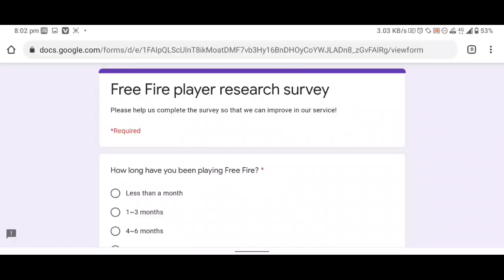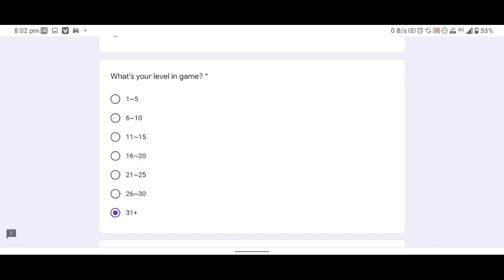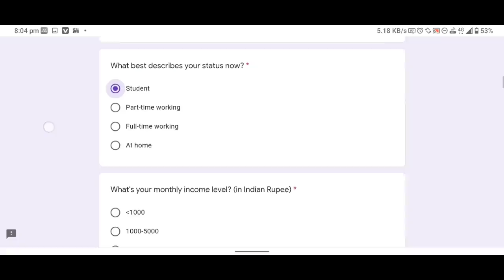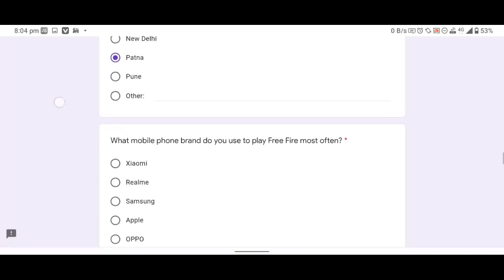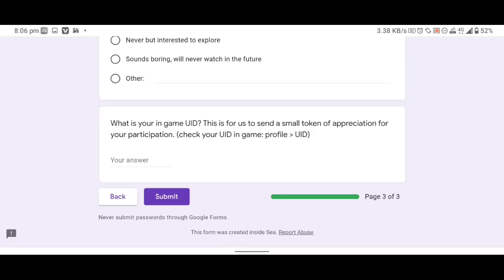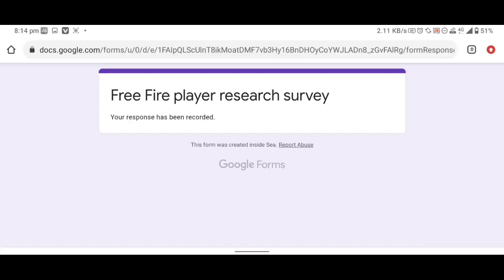HOW TO COMPLETE TAKE SURVEY EVENT AND GET FREE REWARD | FREE FIRE TAKE SURVEY EVENT FULL DETAILS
ob27 update
free rewards, mailstone rewards,z gamer, free fire free rewards,

peace🎗